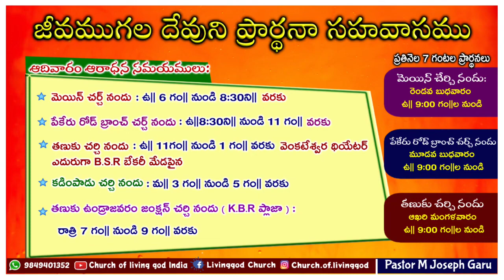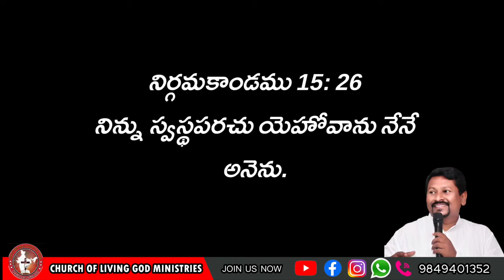Today's God's word for you || 31.10.2023 || Pastor Joseph|| Church of Living God || Pittalavemavaram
God Bless You all.